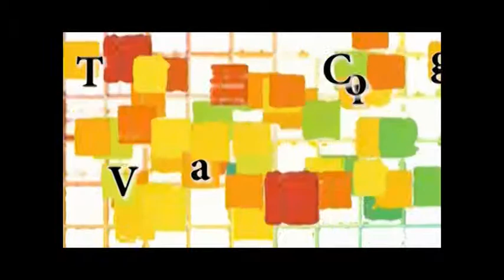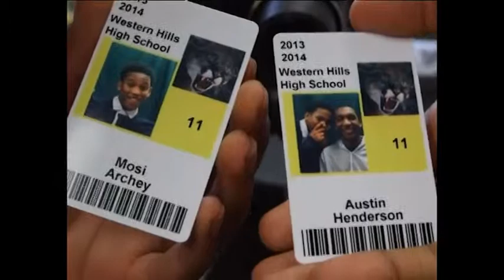4152014 02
Description